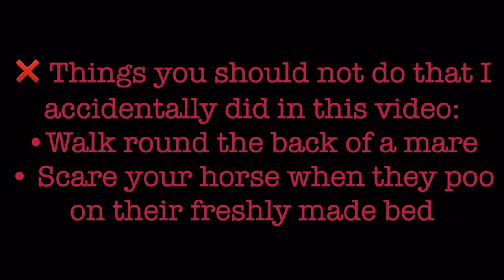Vlog- Mucking Out And More!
Hi guys! This is a vlog that I filmed ages ago, but I thought I'd upload it.